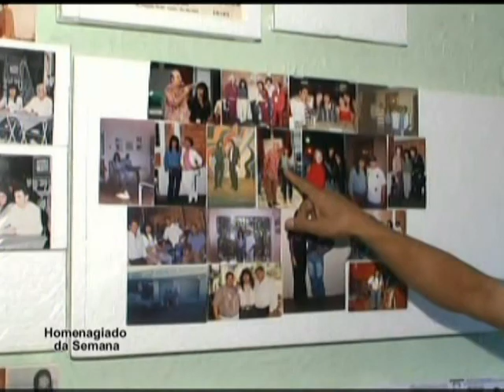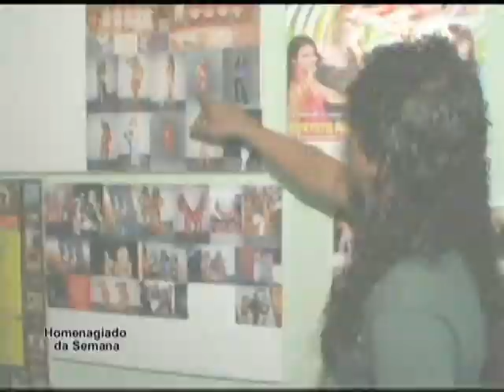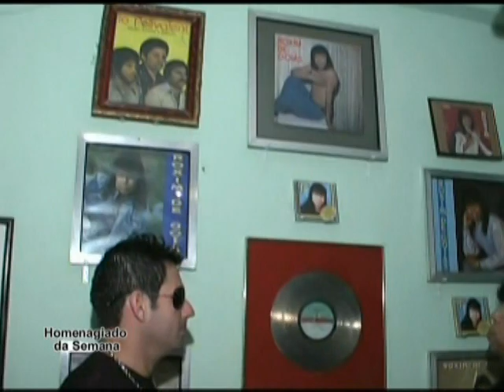Roxim de Goias - Programa Marcus Rosse e Ricardo - Homenagiado da Semana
Roxim de Goiás ( Homenagiado da Semana )